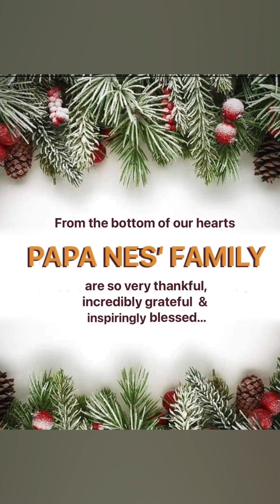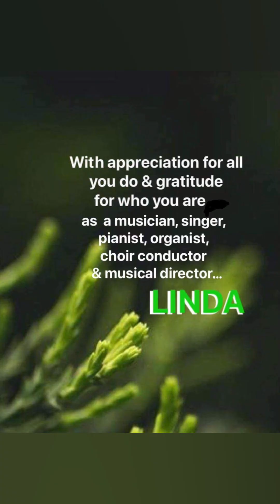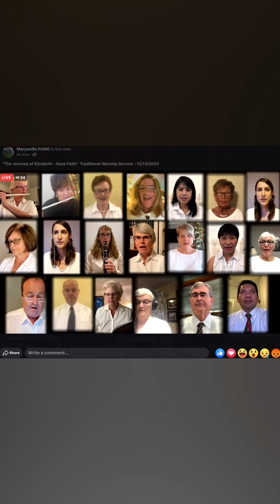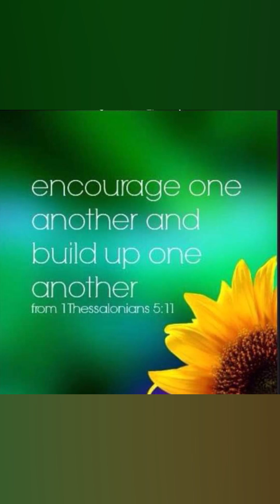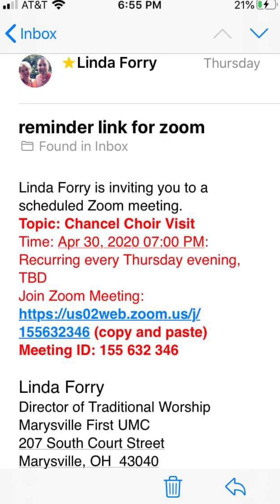Made for Choir retreat